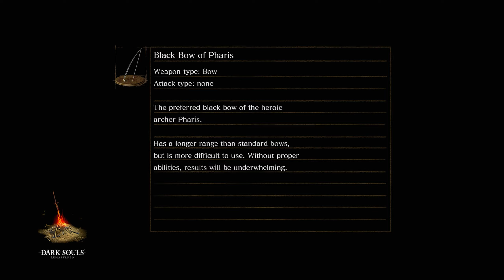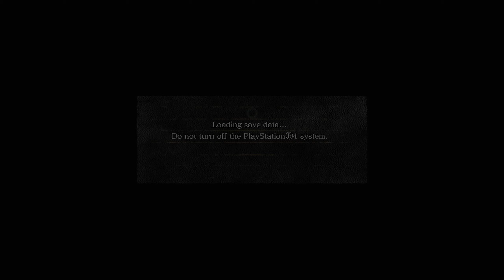The Duke Skip Struggle (Part 50) - Dark Souls NG+6 - Lost Knights' Odyssey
Welcome to Lost Knights' series the Odyssey, in which we begin our quest to conquer Dark Souls NG+7, the highest difficulty!

I'm honestly losing my mind in this series. We need to end this xD

Game: Dark Souls Remastered
Platform: PS4
Gamer: Alek
Series: Lost Knights' Odyssey
Episode: 50

Use of these assets is not for profit by sale, only monetized by ad revenue on the YouTube platform.